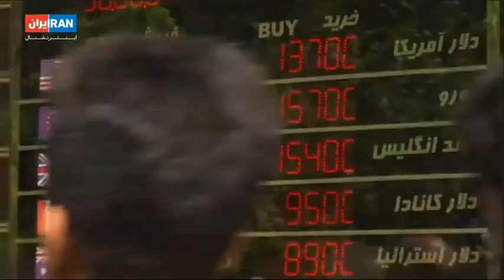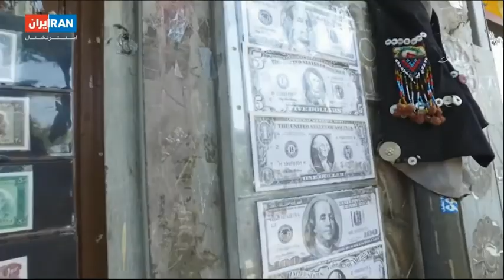Iran International TV-Interview with Dr. Jamshid Damooei, 9/10/2018